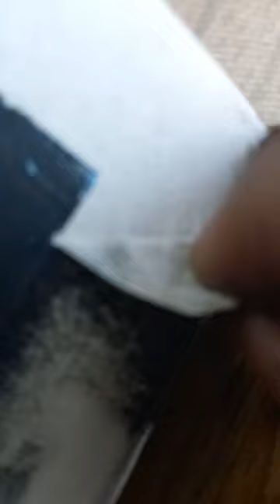HOLI DRAWING 🎨🥳 with oil pastel and magic idea